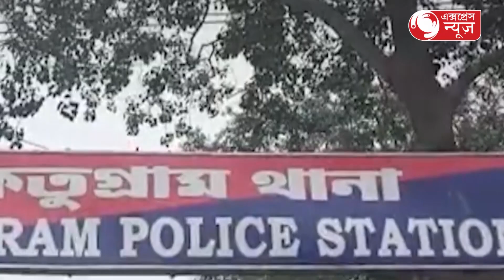আতঙ্কিত', তিন অভিযুক্তের জামিন নিয়ে ক্ষোভ উগরে ~Terrified', outraged over the bail of the three